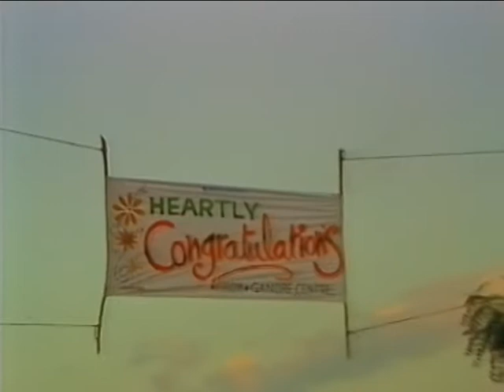1986-0110 Public Program Marathi, Ganore India DP-RAW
Archive video: H.H. Shri Mataji Nirmala Devi at Sahaja Yoga Public Program 1986 in Ganore (India). Digitally improved file.